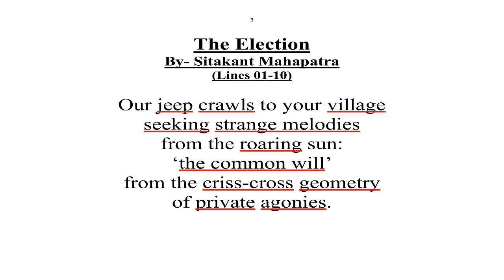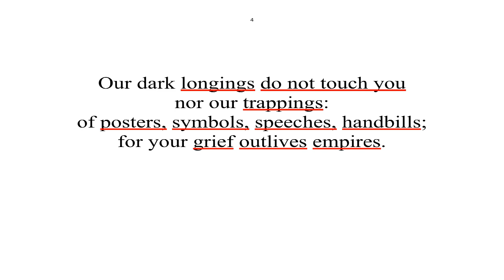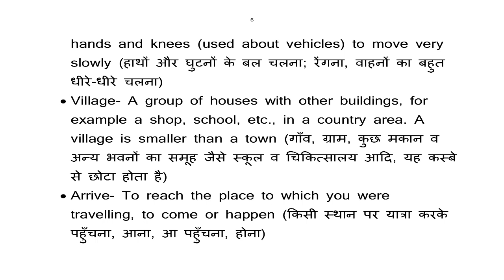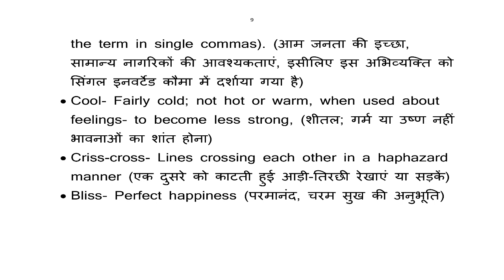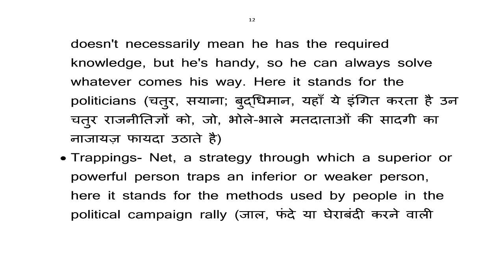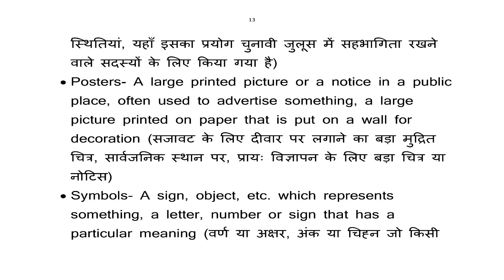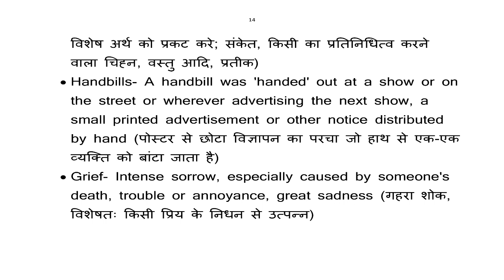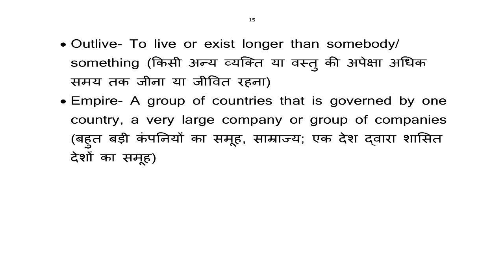THE ELECTION (Part-1) By- SITAKANT MAHAPATRA B.A. Part-III (Paper-1)